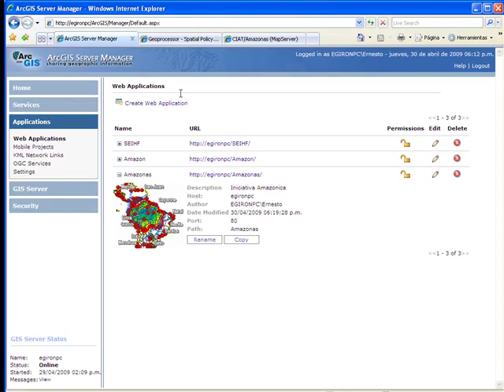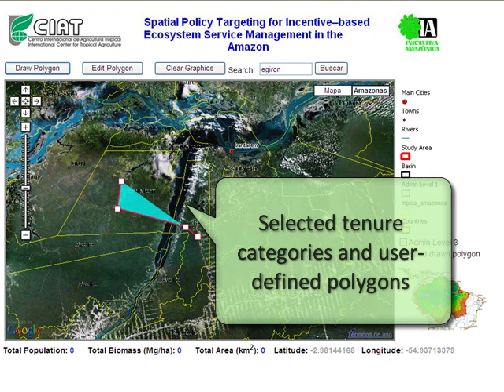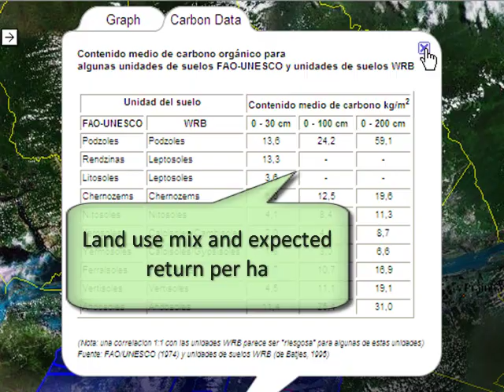Spatial Policy Targeting - A virtual spatial research tool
Spatial information has shown a great value for both research and the design of environmental
and development policies and projects. Targeted project and policy design requires knowledge
about the temporal and spatial distribution of ecosystem services, the feasibility of project and
policy implementation, as well as the benefits that local populations and the society can derive
from them.

The Amazon Initiative Consortium proposes to contribute
to harnessing the value of publicly available spatial information by developing an online interface for the analysis of spatial data according to regional research priorities.

Author: Ernesto Giron E.